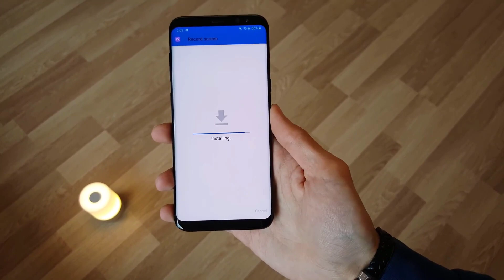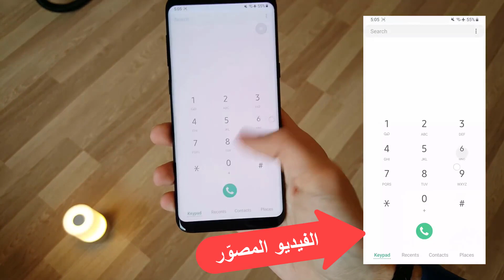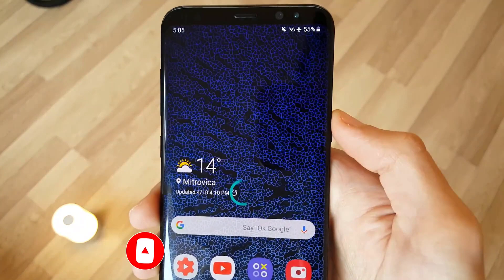افضل تطبيق لتصوير شاشة الهاتف فيديو بالصوت وبجودة عالية جدا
شرح كيفية تصوير شاشة الهاتف فيديو بدون روت او كمبيوتر وبدقة عالية
الروابط في هذه الصفحة

موقع مشروح